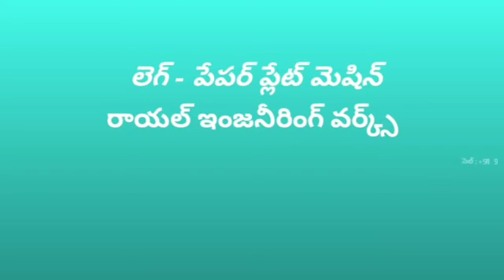Small Business industry:paper plate making machine Semi Automatic Hydraulic Fully Automatic Telugu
For
PRODDATUR
KADAPA DIST
ANDHRA PRADESH
INDIA